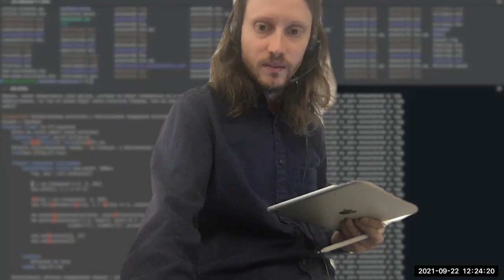7. Пределы и неравенства. Вокруг бесконечных пределов (Математический анализ 1, ВШЭ-РЭШ, 2021-09-22)